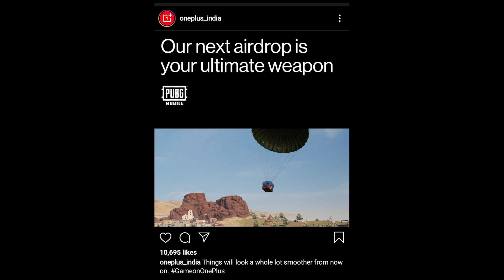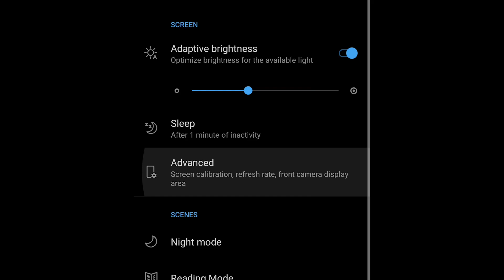PUBG Mobile 90fps UNLOCKED ?? || Explained in Tamil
sad this Update is only for oneplus Users.
hope they will make it out for all brand mobile.

I am using oneplus 8, 90fps looks pretty good.